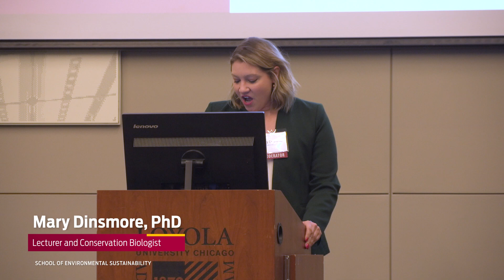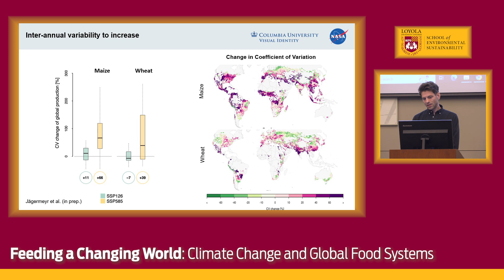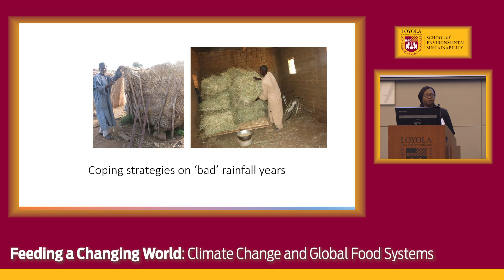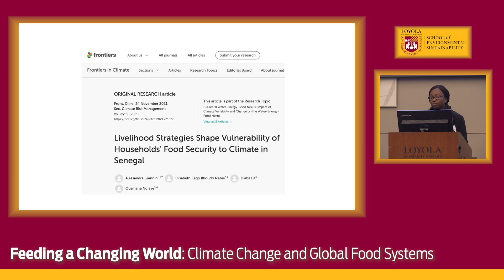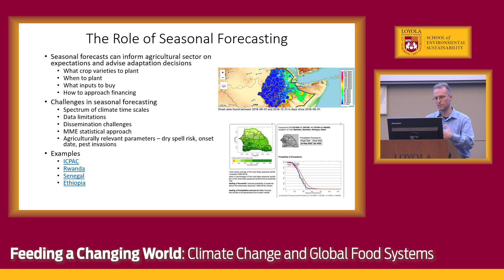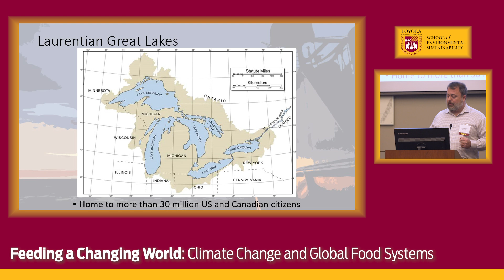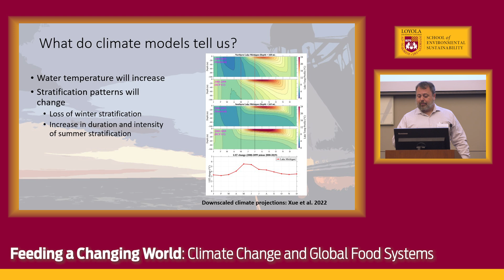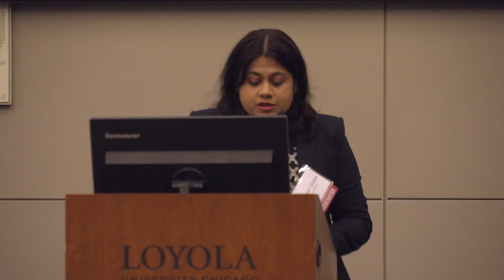Loyola University Chicago Climate Change Conference 2024, Panel 1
This panel discussion addresses critical questions about how climate change will impact global food production, including how extreme weather events related to climate change could impact traditional agricultural practices.